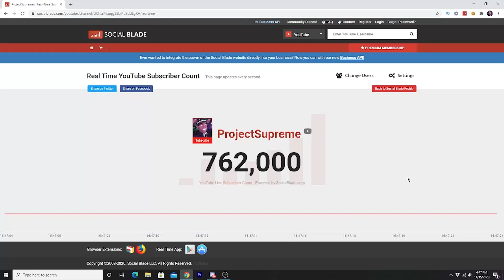TROLLING COPY AND PASTE ODERS IN ROBLOX